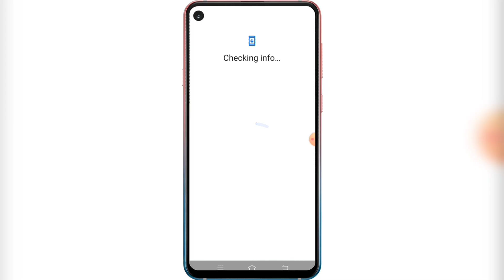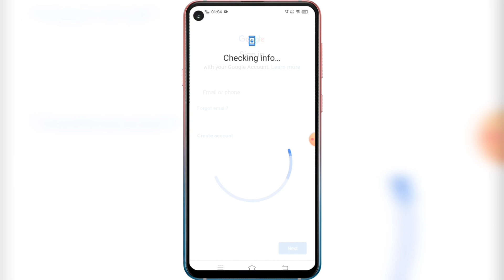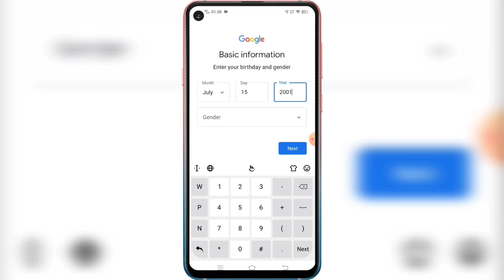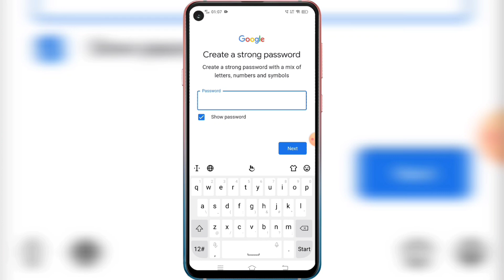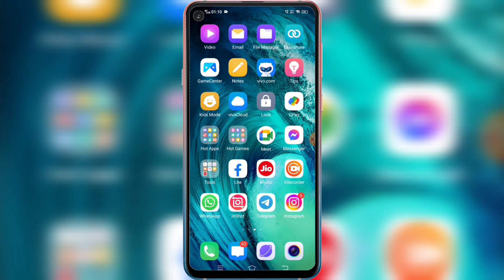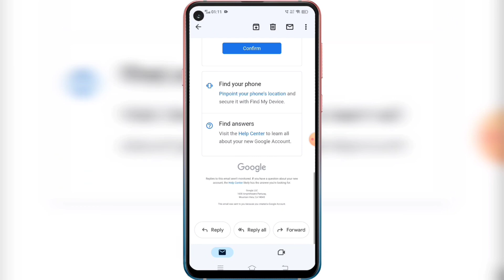Gmail Account Kaise Banaye | How To Create Gmail Account Without Phone Number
Hello Friends, Ajj Hamlog Baat Karenge GMAIL ACCOUNT CREATE karne ke baremeh ki ap apna new gmail account kaise banaye 2023 meh in hindi. How to create gmail account without phone number on android. Many google user's were facing problems in creating new gmail accounts without phone numbers after watching full video i garantee you guys will be able to successfully make new GMail id easily. GMail kaise banaye within few minutes seconds meh pura process. How to make unlimited gmail account without phone number tricks work's in all devices of android ios windows tablet pc iphone system laptops mac so in old devices of redmi oppo samsung honour huawai oneplus tecno realme infinix mi galaxy. Making or creating new gmail google account user's id tricks working in all countries globally likes of asian countrys pakistan dubai bangladesh uae bhutan china nepal taiwan oman india saudi arabia usa srilanka philippines korea japan indonesia moritious also in european countries like of france londan spain russia germany england sweden also in african continents like of egypt south africa nigeria madagascar kenya north west. GMAIL account creation step by step tricks working in american country's likes of canada united states brazil argentina west indies. Any questions or quires regarding issues on how to create Google's gmail account without mobile phone number for free without application password please message me on instagram facebook page tweeter official handle url links given in description below.